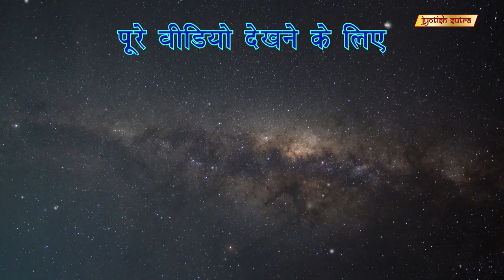ग्रह लाएंगे आपकी जिंदगी में खुशियां | Amita Choksi Believes Planets Can Be Your Best Friend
TV Actress Amita Choksi believes in the planet rays that bring positivity in life.